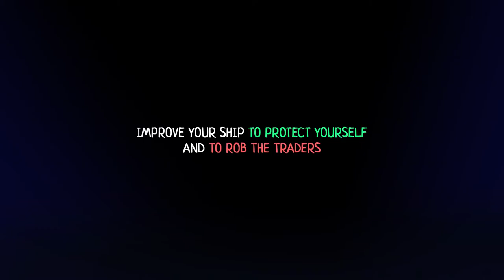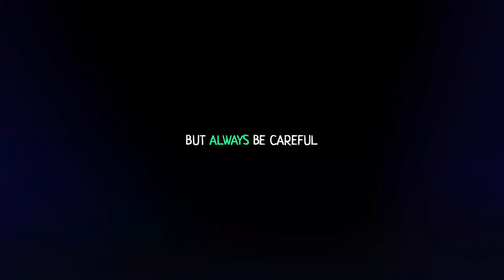Sink Again game trailer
SinkAgainGame trailer supplied by The Cue Tube.